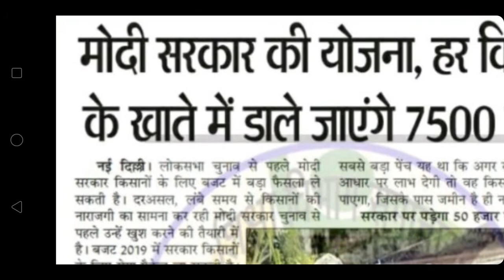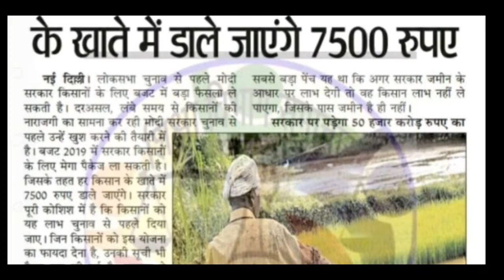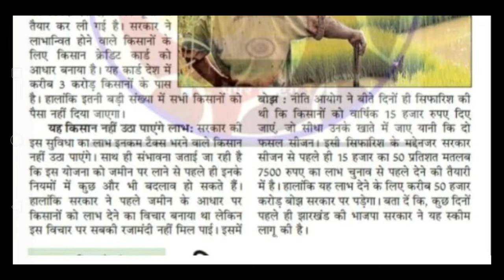किसानों को मिलेगा बड़ा तोहफा लोकसभा चुनाव से पहले